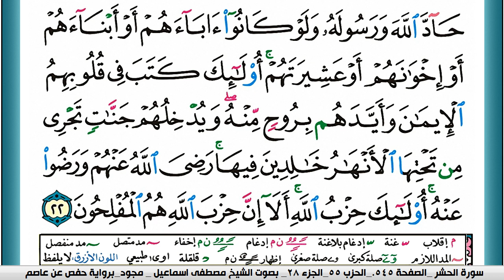سورة المجادلة مكتوبة مصطفى اسماعيل مجود تسجيل الاذاعة المصرية | كنوز الهدى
الكلام الذي في الأسفل لغرض نشر المقطع فقط :

كنوز الهدى,
كنوز الهدي,
كنوز,
الهدى,
الهدي,
قران كريم
قرآن كريم
قرءان كريم
قران
قرآن
قرءان
القران الكريم
القرآن الكريم
القرءان الكريم
القران
القرآن
القرءان
mustafa ismail
مصطفى اسماعيل
k mustafa
Warsh 'An-Nafi'
KonoozAlhuda
konoozalhuda
konooz
Konooz Alhuda